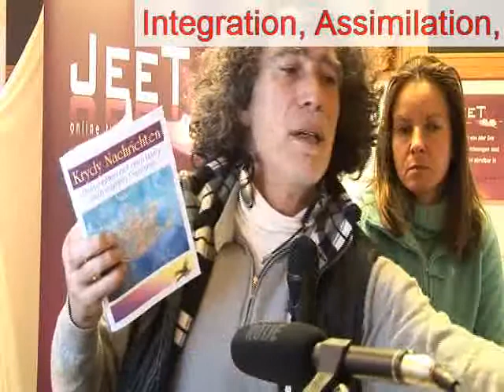integration oder assimilation in jeet.tv 1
integration oder assimilation in jeet.tv